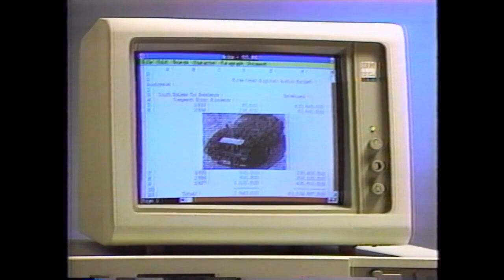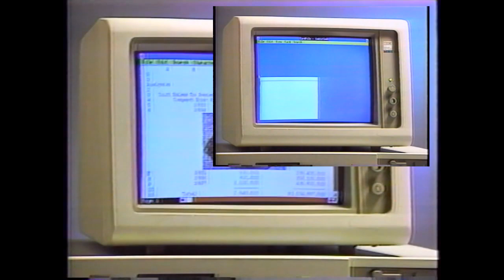For Funky Windows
A YTPMV I made